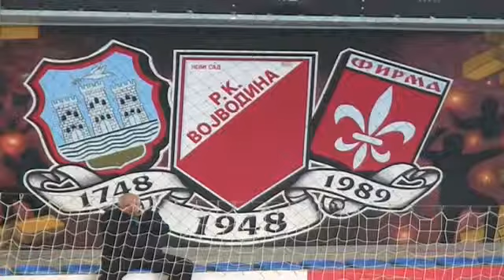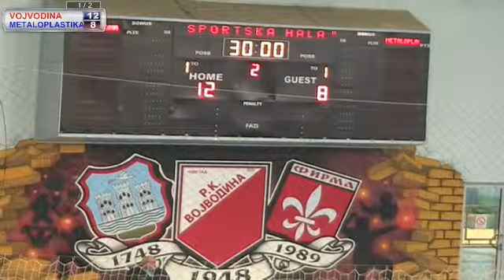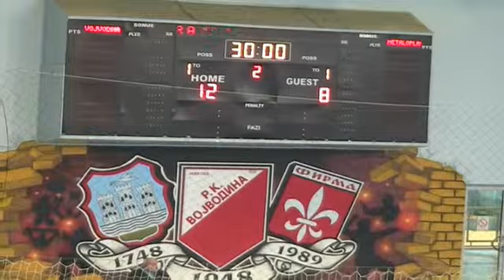11.04.2015. Vojvodina - Metaloplastika (1. poluvreme)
Super rukometna liga Srbije - Play OFF
Hala Slana bara, Novi Sad